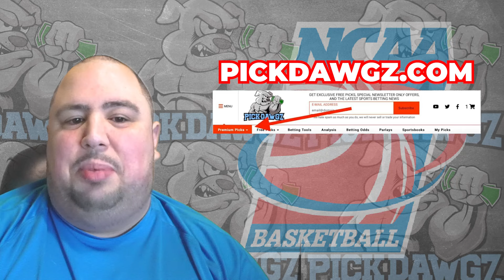Alabama vs Arkansas 3/9/24 Free College Basketball Picks and Predictions | NCAAB Pick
The Arkansas Razorbacks take on the Alabama Crimson Tide in Saturday's College Basketball Action. Get Chris' College Basketball Pick and Prediction for this game.